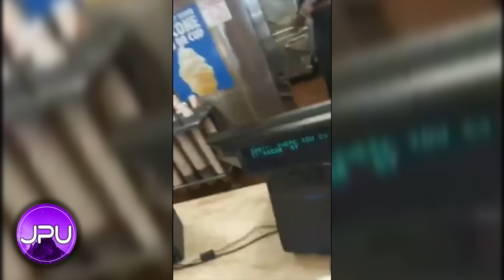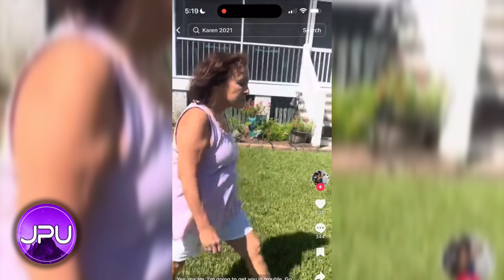Entitled Karen has MELTDOWN, Instantly Regrets It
This Karen is having quite the meltdown...